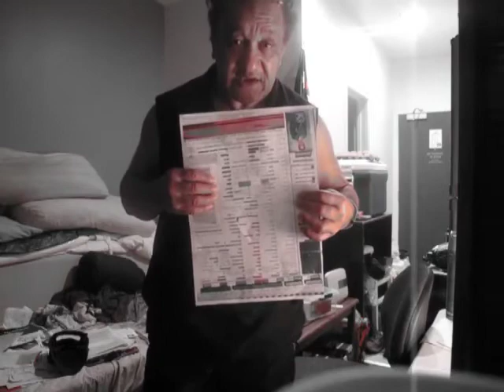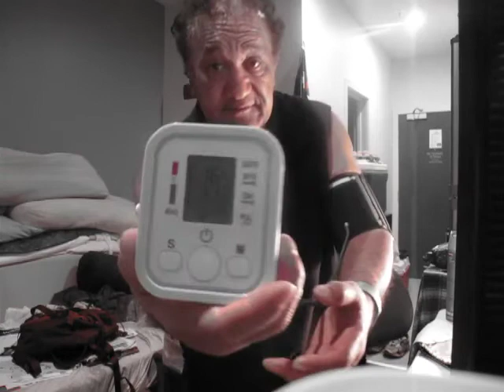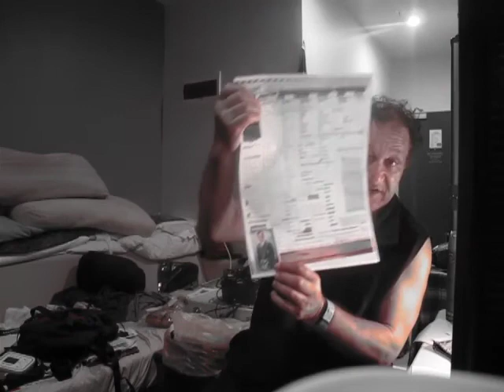THE NATIVE COURT HEARING IN TE UNGA WAKA MARAE AUCKLAND IS AN HISTORIC EVENT 29 and 30 SEPT 2017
Published Friday 15 September 2017